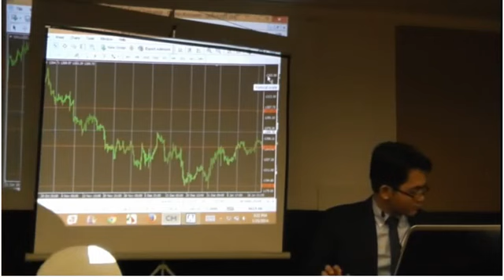Bengkel Teknikal Analisis- Forex 25JAN2014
Bengkel Praktikal Teknikal Analisis - Sabtu 25 Jan 2014, saya hadir sebagai speaker jemputan